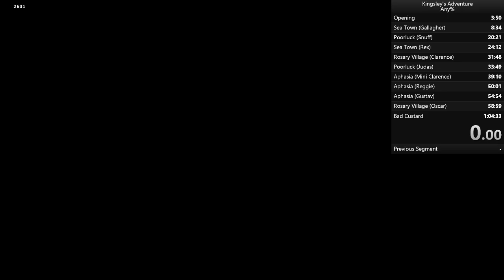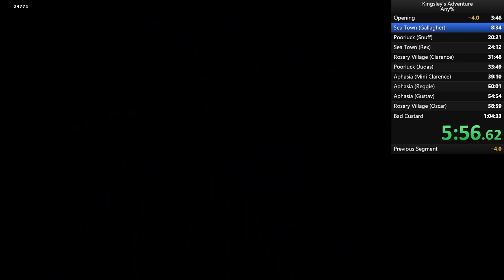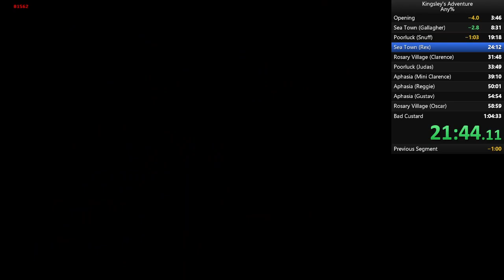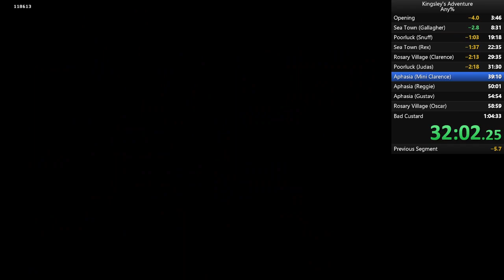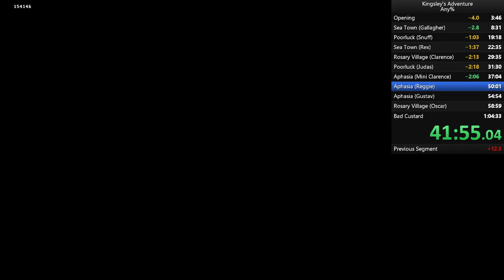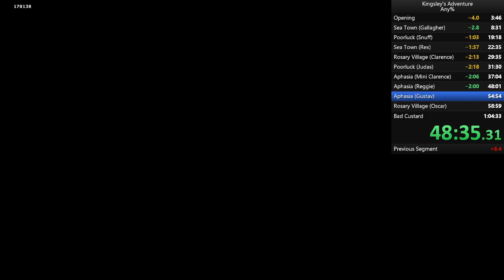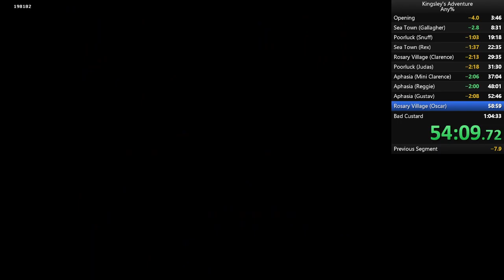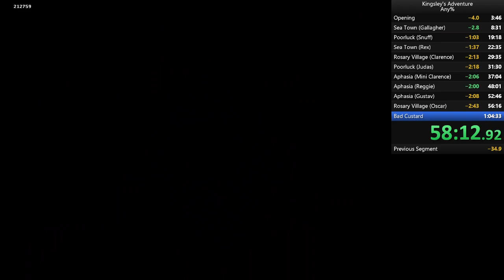Kingsley's Adventure Any% 1:02:12.82 PB (12/10/23)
Just making more progress. Breaking the hour mark still feels doable, but it's gonna need to be quite a clean run.